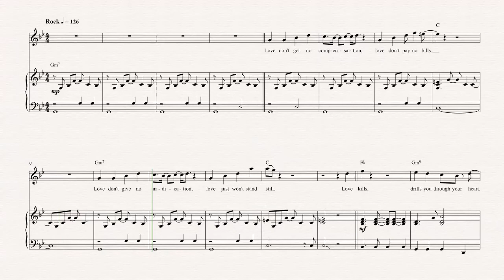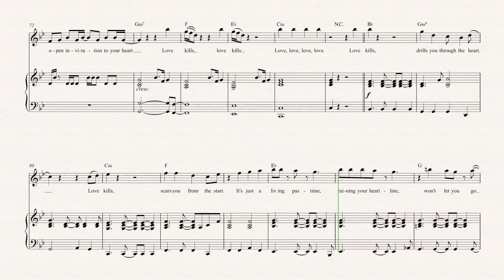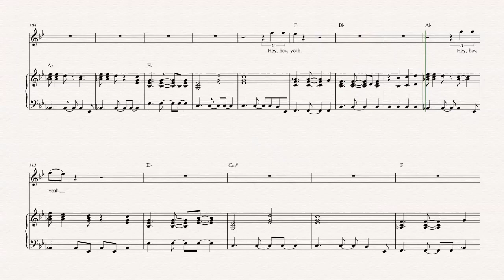Oboe - Love Kills - Queen Sheet Music, Chords, & Vocals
Oboe sheet music, chords, and vocals for Love Kills - Queen. Learn Love Kills and play along!